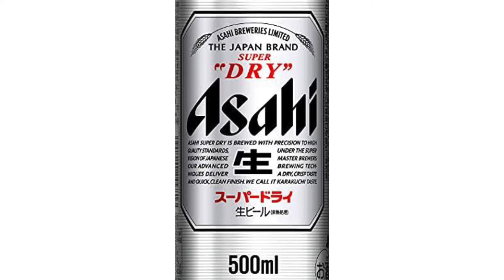ガンギマった(‘ω’)ｱｻﾋｨ↓ｽｩﾊﾟｧ↑ﾄﾞｩﾙｧｧｧｧｲ↓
飲酒運転は犯罪です